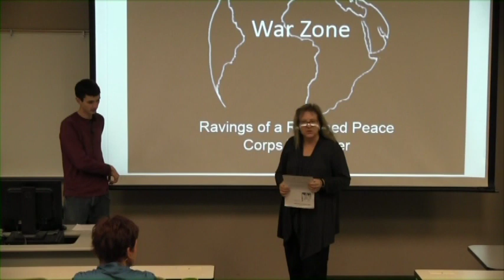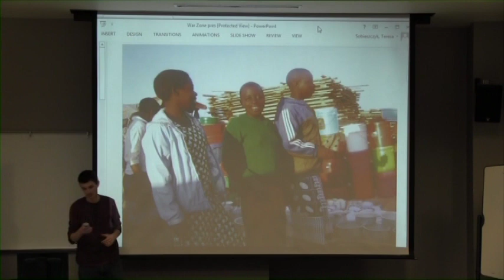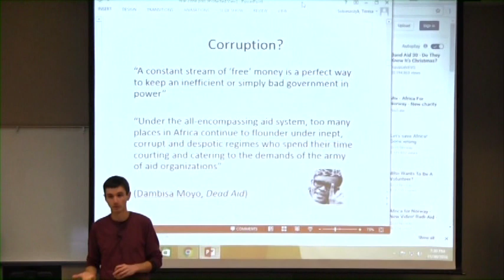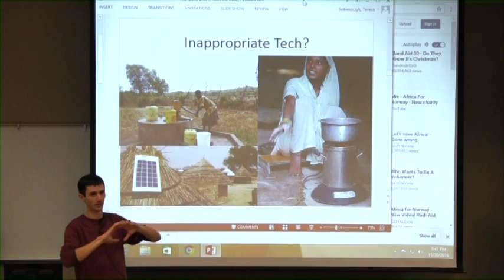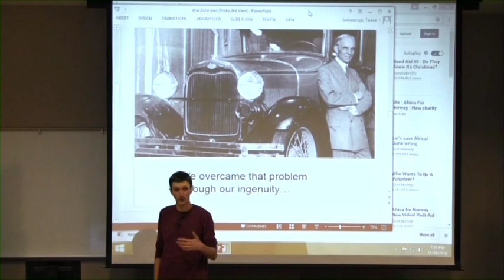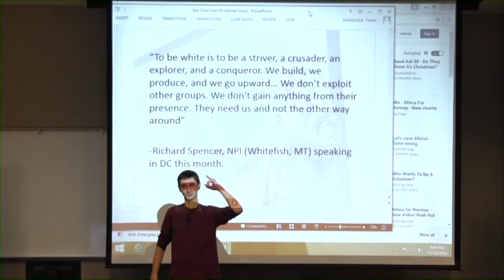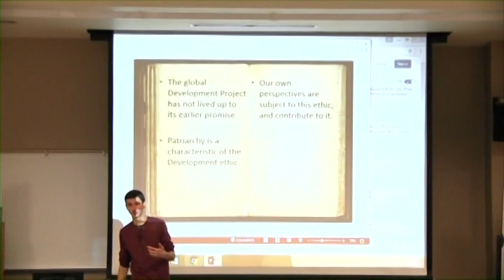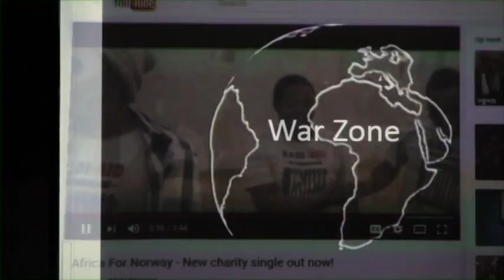IDS Lecture Series 2016 #12